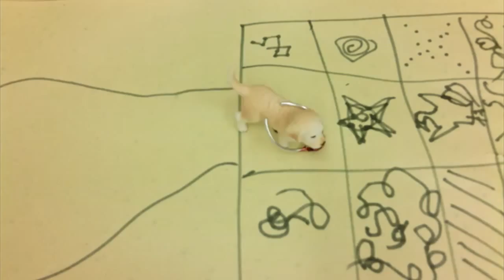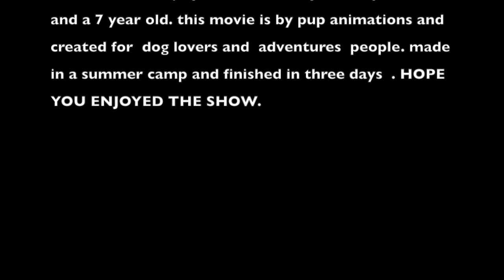Pup Animations - A Pups Adventure